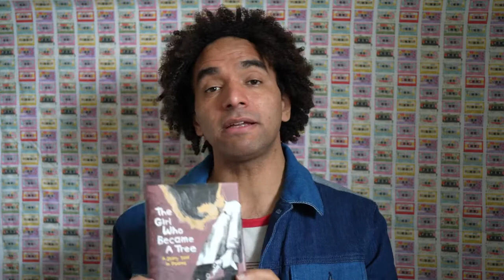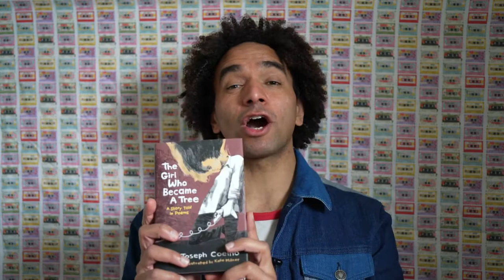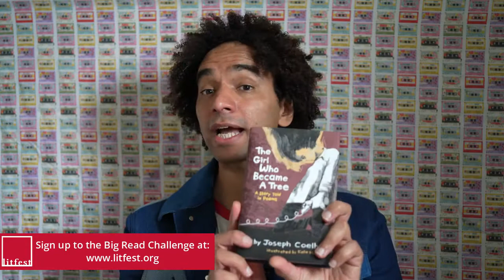The Litfest Big Read (11-16yrs) - Joseph Coelho 'The Girl Who Became A Tree'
Join author Joseph Coelho to find out more about the Litfest Big Read and how to get involved!